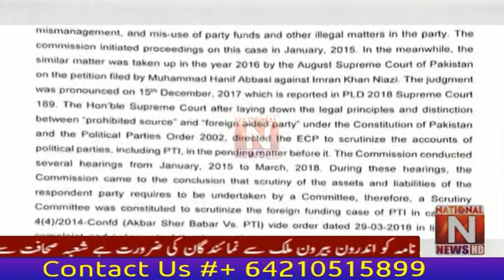The Election Commission of Pakistan announced the decision on the prohibited funding case